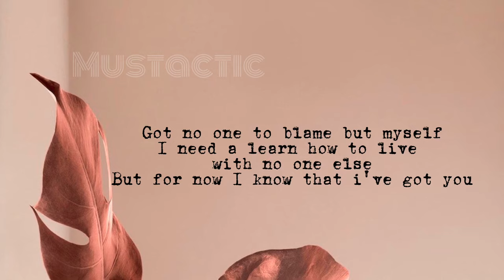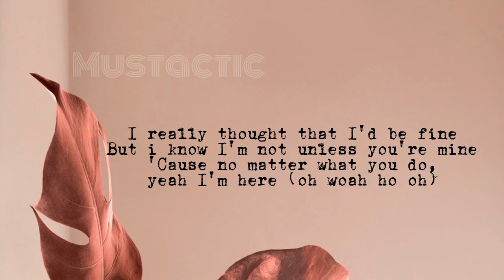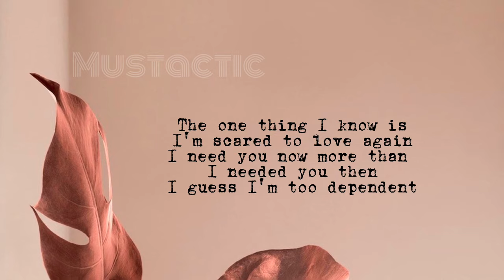Keenan Te - Dependent Lyrics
🎶Dependent - Keenan Te

Lyrics🎙
I really thought that this was all
But now just look at where we are
We're lying here looking at the wall
Promised myself that I was done
But i wasn't fooling anyone
'Cause I was waiting by my phone for you to call
And how could i be so stupid?
You probably think I'm so useless
How many times did I tell you that we were done?
Got no one to blame but myself
I need a learn how to live with no one else
But for now I know that i've got yo
We're better off as friend
I told myself I would never fall again
But I can feel myself falling, now
The one thing I know is
I'm scared to love again
I need you now more than i needed you then
I guess I'm too dependent
Dependent
Oh oh oh
I really thought that I'd be fine
But i know I'm not unless you're mine
'Cause no matter what you do, yeah I'm here
I wish I had learned from my mistakes
I wish I didn't make them in the first place
But now I know that, that will happen again
You don't even care that you do this
'Cause I give you what you need and then you took it all
Why do I think you're so important?
Yeah i tell you i'm hurt but you ignore it
I keep lying to myself and say you didn't hear